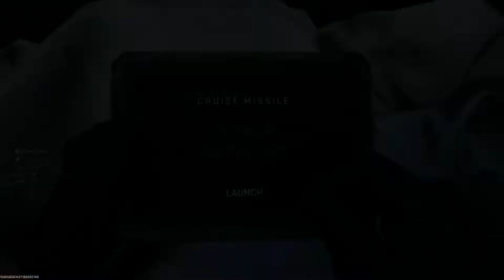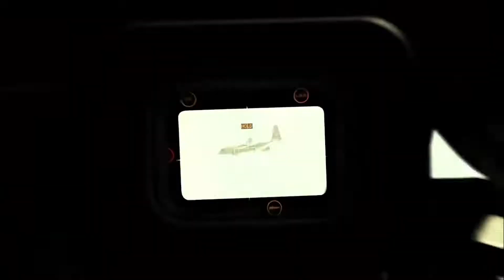15 COSAS que DEBES SABER del NUEVO WARZONE 2.0 y MODERN WARFARE 2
15 COSAS que DEBES SABER de WARZONE 2.0 y MODERN WARFARE 2

Video Creado y subido por TheTinyy